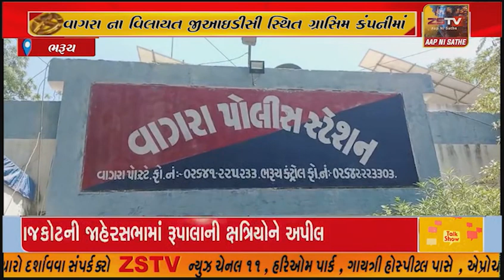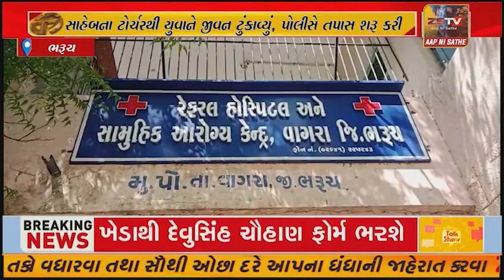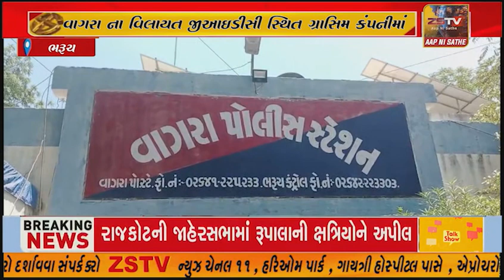વાગરાના વિલાયત જીઆઇડીસી સ્થિત ગ્રાસિમ કંપનીમાં સાહેબના ટોર્ચરથી યુવાને જીવન ટુંકાવ્યું,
વાગરાના વિલાયત જીઆઇડીસી સ્થિત ગ્રાસિમ કંપનીમાં સાહેબના ટોર્ચરથી યુવાને જીવન ટુંકાવ્યું, પોલીસે તપાસ શરૂ કરી